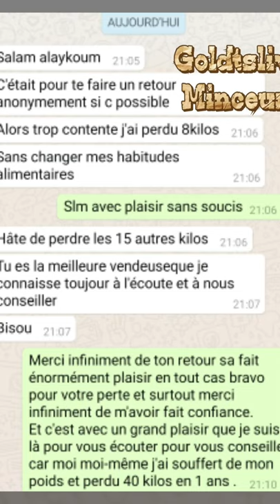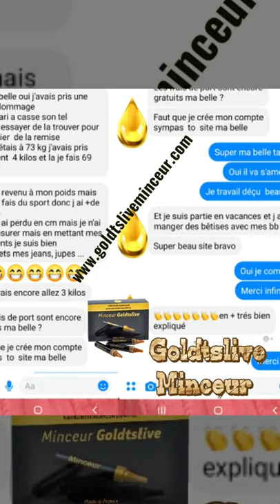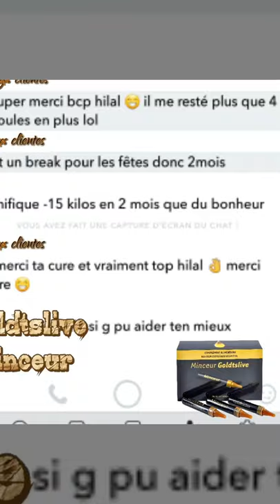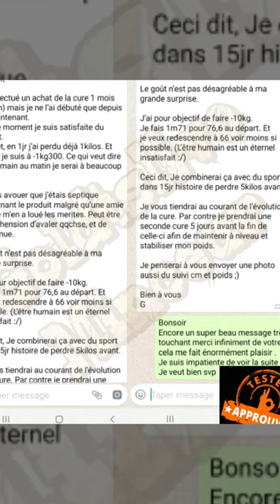Goldtslive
Témoignages goldtslive